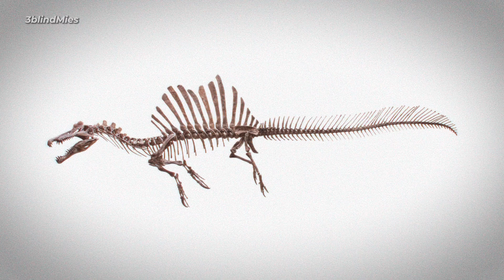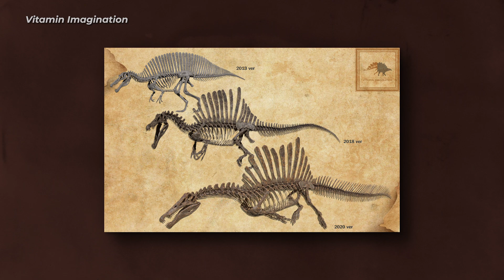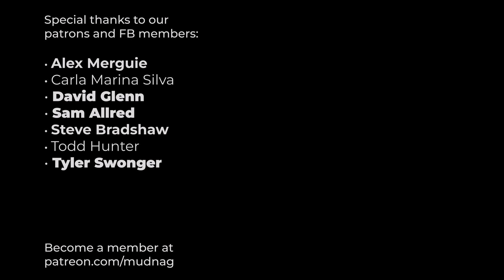Spinosaurus & Nguma Monene: The Evolution of a Cryptid | Dinosaur Documentary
Among the giants of prehistory, one stands out—not for being the heaviest, but for being the longest. Spinosaurus aegyptiacus, a massive predator from the Cretaceous period, that stretched over 15 meters (50 feet) from snout to tail, surpassing even the mighty Tyrannosaurus rex and Giganotosaurus in sheer length. With its elongated skull, crocodilian teeth, towering sail, and a unique tail, Spinosaurus was unlike any other theropod.

Yet, what if Spinosaurus never truly vanished? What if, deep in the unexplored jungles of Africa, something remarkably similar still lurks in the shadows? This brings us to the legend of Nguma Monene, a cryptid featured in our comic book series CONGO 1880 — a creature that might just be the Spinosaurus that time forgot.

Special thanks to our patrons and FB members:
- Alex Merguie
- Carla Marina Silva
- David Glenn
- Sam Allred
- Steve Bradshaw
- Todd Hunter
- Tyler Swonger

Credits

Research and Host:
- Henrique Gandum

Filming, Editing and VFX:
- Duarte Gandum

Film Gear:
- Fuji X-H2S
- DJI Mic
- Smallrig Tripod
- Manfrotto Head
- Sennheiser MKE 600
- Canon 28-105 F3.5-4.5
- Neewer Lights

0:00 Spinosaurus
0:49 Nguma Monene
1:32 Science and myth
2:09 Speculation
3:17 Reports of a creature
3:55 Defying what we know
4:39 Evolution
5:37 The year of Spinosaurus
6:12 Share your feedback
6:22 Outro

No generative AI imagery was used in this video.